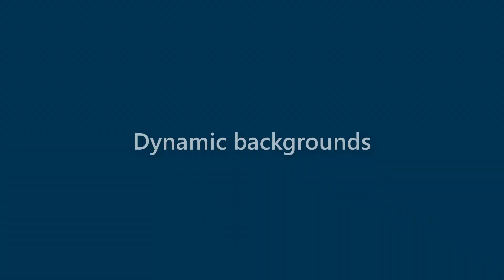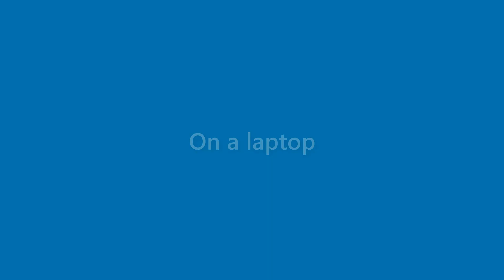Xander Webb - appearance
Name Look - Xander Webb - appearance. In this video we present "Xander Webb" name look and feel in various scenarios.
This video will cover:
How does "Xander Webb" look as a personal letterhead?
How does "Xander Webb" look on a business card?
How does "Xander Webb" look on a computer/laptop screen?
How does "Xander Webb" look with different background colors?
How does "Xander Webb" look with various fonts?